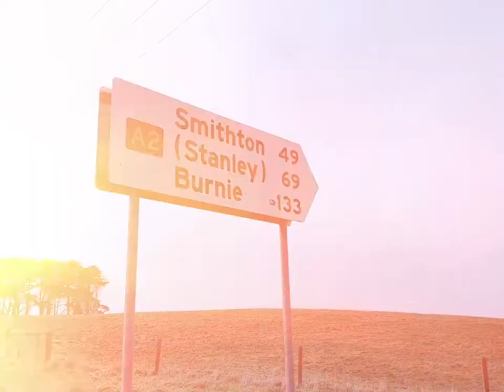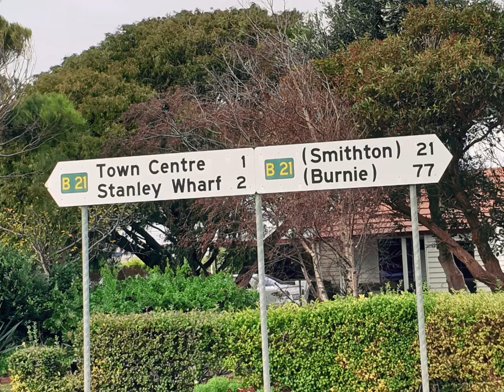Roberts Circular Head